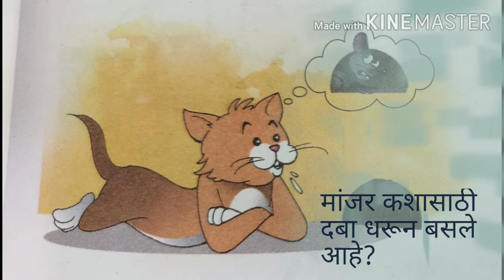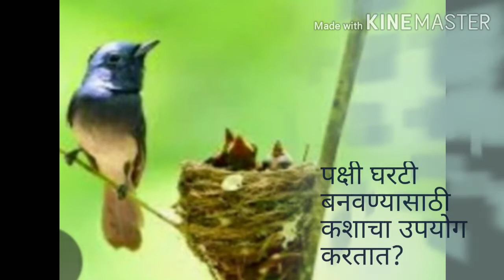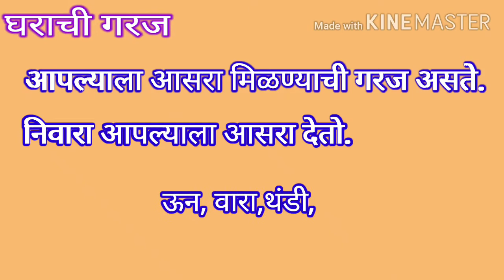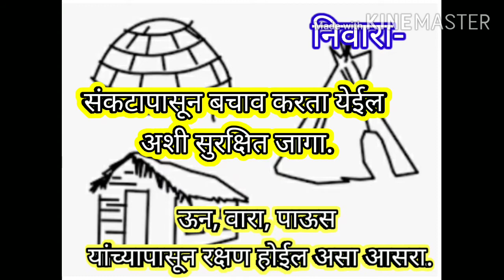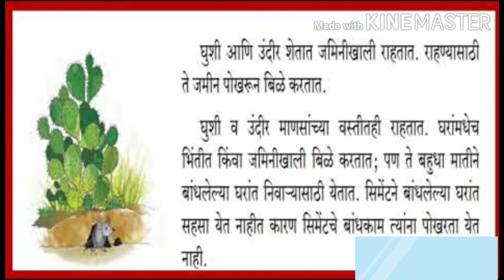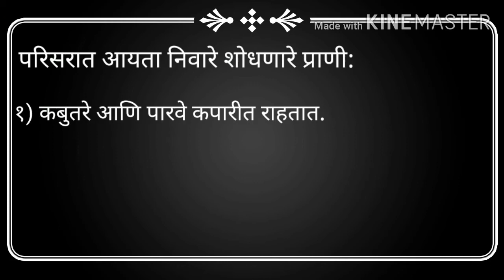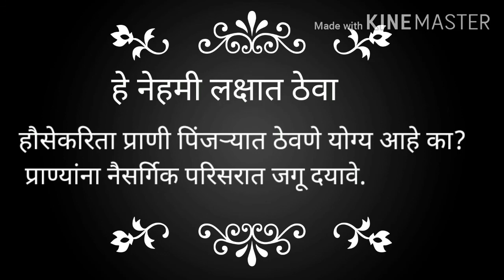विषय-परिसर अभ्यास इयत्ता- तिसरी पाठ३ निवारा आपला आपला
मिलाग्रीस मराठी प्रायमरी स्कूल साल‌ईवाडा सावंतवाडी